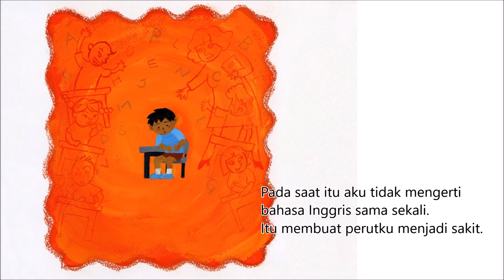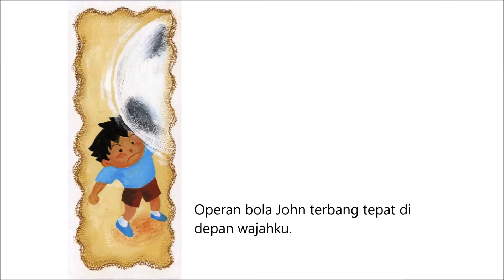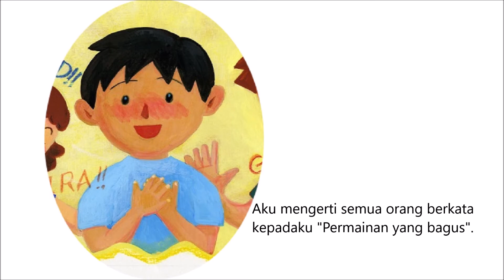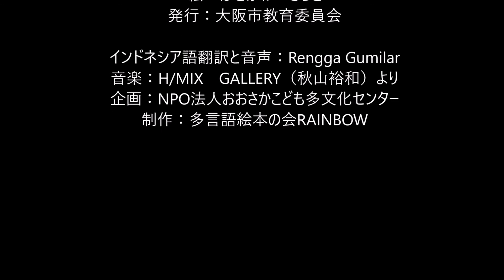Eezo, Carlos （Indonesian）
「ええぞ、カルロス」インドネシア語版